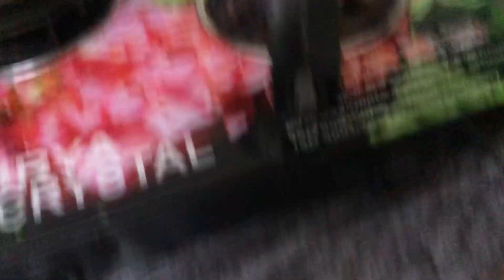Time कितनी जल्दी change हो जाता है।dehradunvloggerkavyasharma